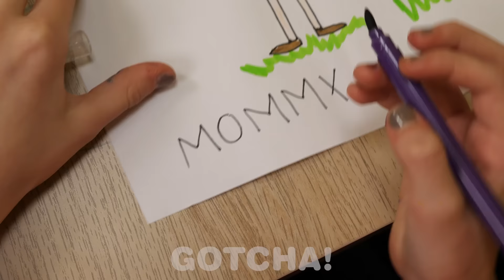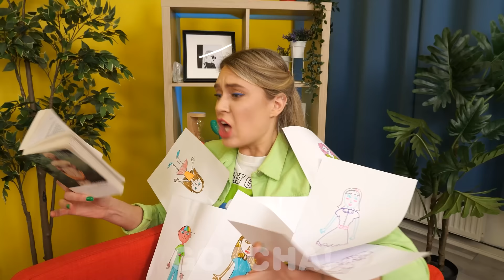Smart Parenting Hacks for Nannies || Funny Babysitter Situations and Useful DIY Tips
Were you wondering how nannies make everything so easy and simple? It's because nannies use clever hacks and pranks to deal with daily struggles in funny and creative ways.

If you enjoyed this video, you might also like “EXTREME ROOM MAKEOVER HACKS || Cheap VS Expensive Room Decorations by GOTCHA!”